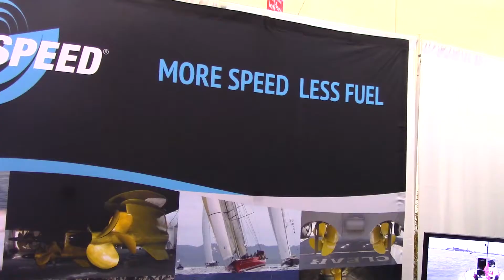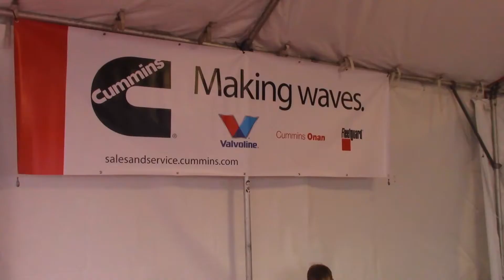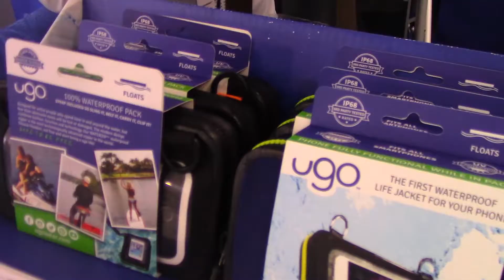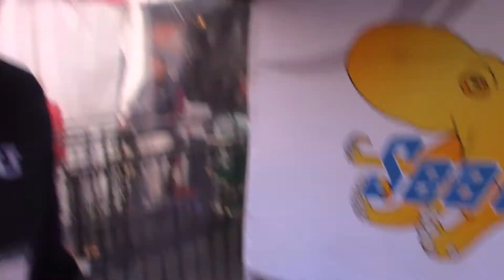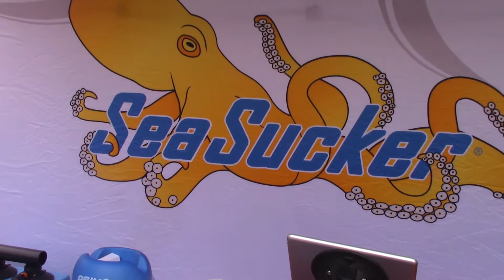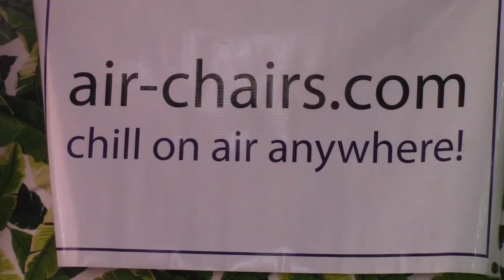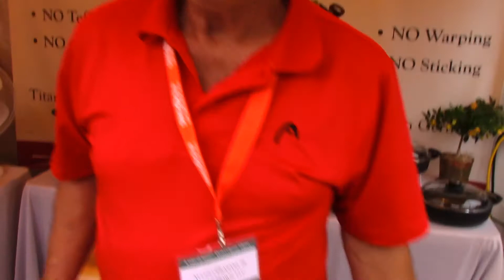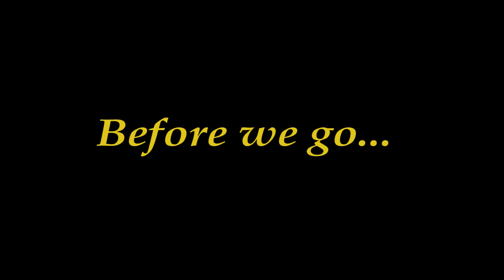Jim Baugh Outdoors TV highlights the Annapolis 2017 Power Boat Show with Tideline Boats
From state of the art custom power catamarans, to propane outboards, air chairs and even waterproof smartphones, Jim Baugh Outdoors TV saw it all at the Annapolis Power Boat Show 2017!